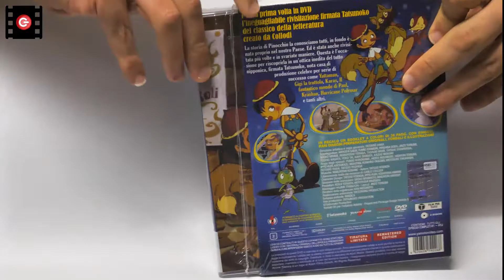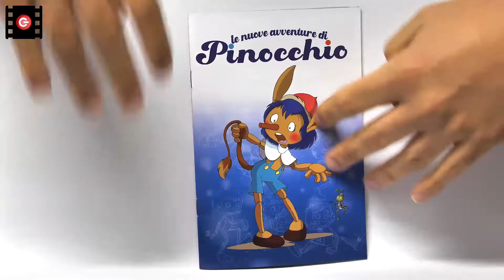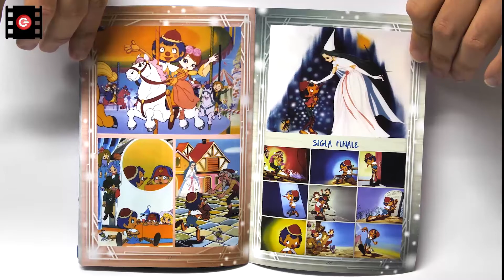UNBOXING DVD "LE NUOVE AVVENTURE DI PINOCCHIO" - ANIME FACTORY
Oggi vi proponiamo l'unboxing dell'edizione Dvd della serie completa dell'anime cult, basato sulla fiaba di Collodi, Le avventure di pinocchio.
Edizione